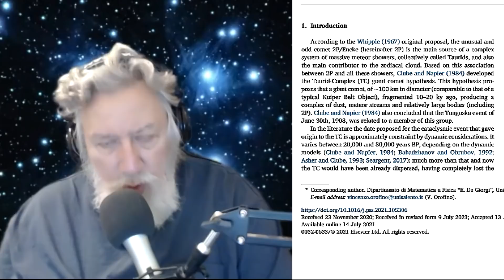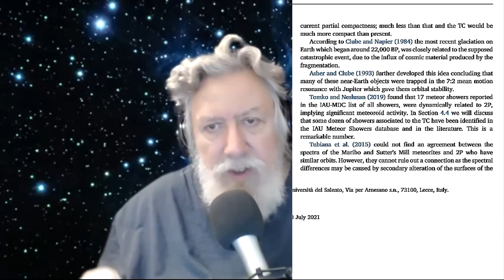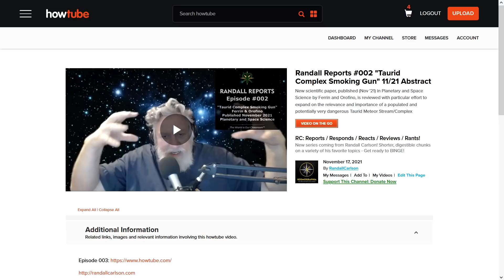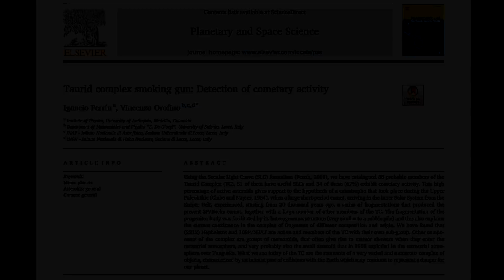Randall Reports 002 "Taurid Complex Smoking Gun" Abstract 11/21 paper in Planetary and Space Science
Randall Carlson reads and comments on a new scientific paper, published (Nov '21) in Planetary and Space Science by Ferrin and Orofino, with particular effort to expand on the relevance and importance of a populated and potentially very dangerous Taurid Meteor Stream/Complex

RC: Reports / Responds / Reacts / Reviews / Rants!
New Series coming from Randall Carlson! Shorter, digestible chunks on a variety of his favorite topics - Get ready to BINGE!